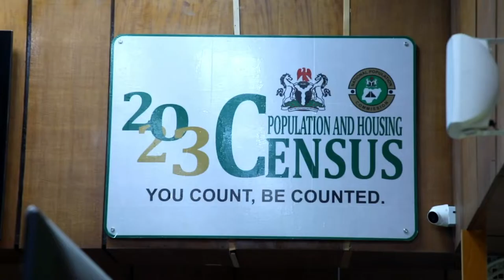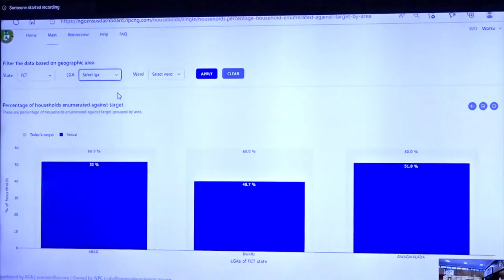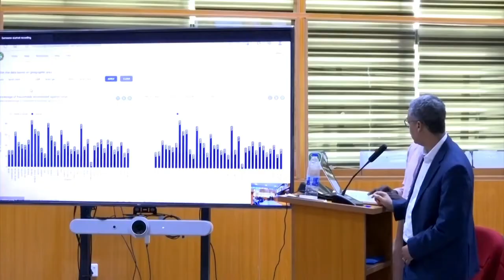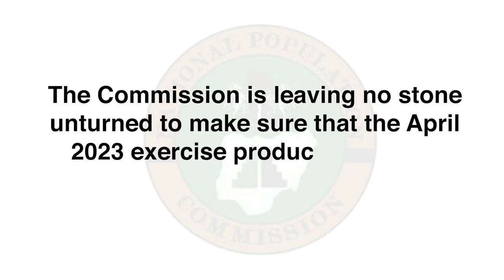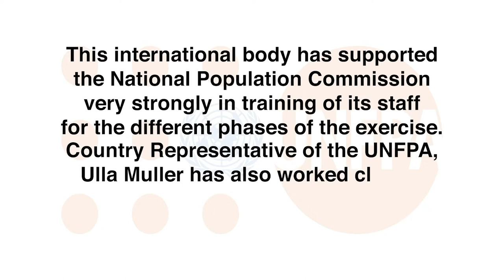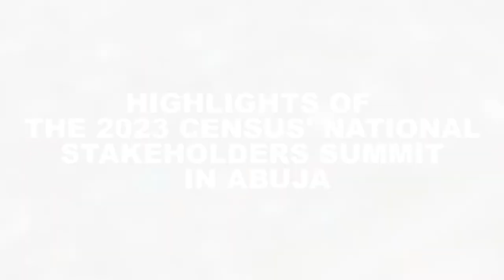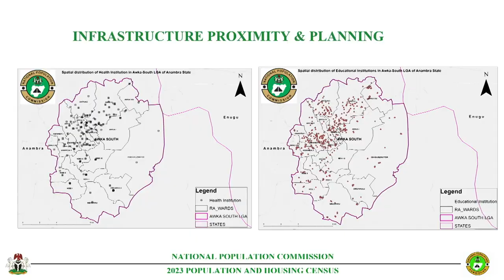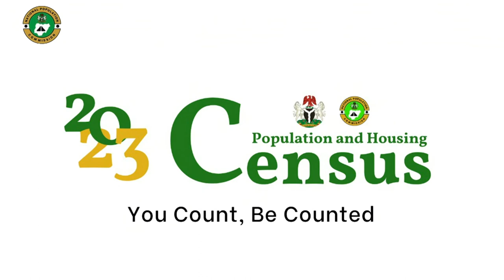NPC New Documentary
Video: This week’s edition of the Population Timeline featured the journey so far in preparations for the 2023 Population and Housing Census and the highlights of the National Stakeholders Summit for the 2023 Census.

Population Timeline is a weekly programme highlighting the Commission's activities in line with its mandate of providing demographic data for development planning on NTA network every Saturday at 10:30 pm.